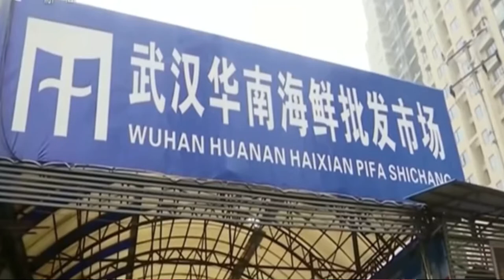Virus Corona كورونا تحاصر طلبة مغاربة في الصين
الشكر الخالص لكم جميعا على تفاعلكم ومشاركتكم الفيديو مع الآخرين